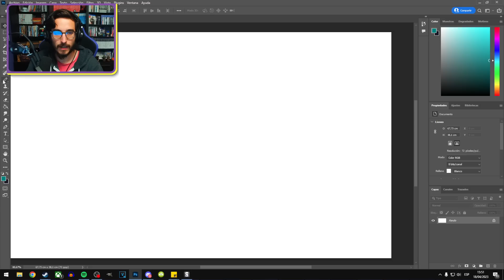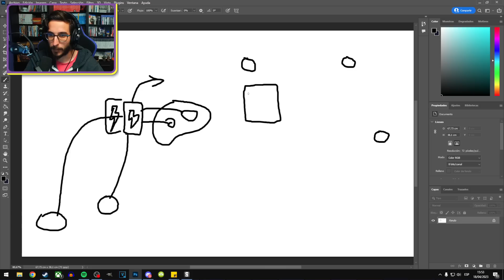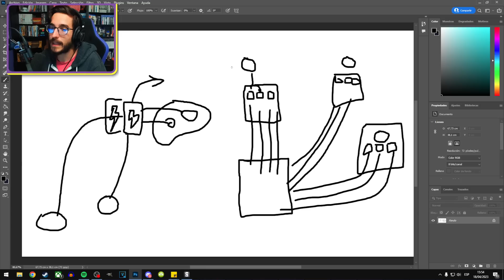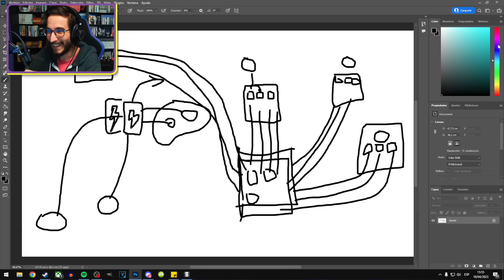Un Ingeniero Industrial y un bárbaro juegan a Satisfactory